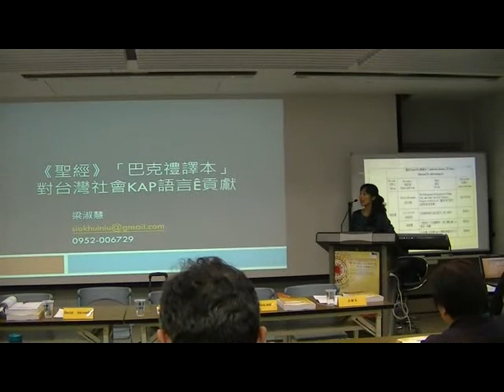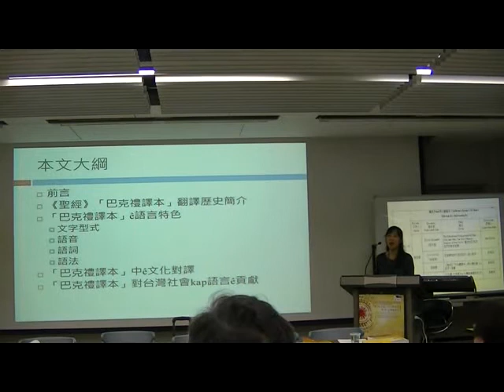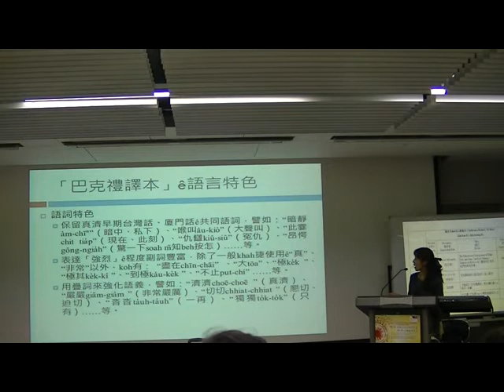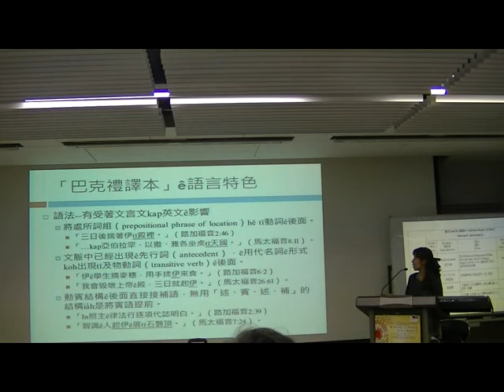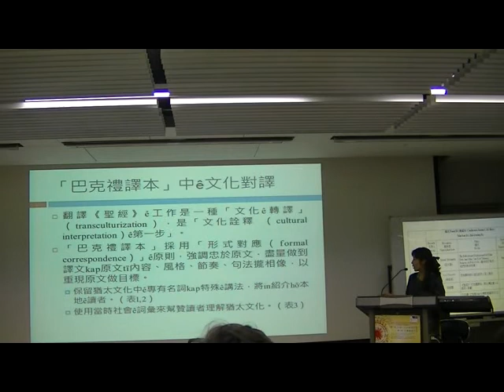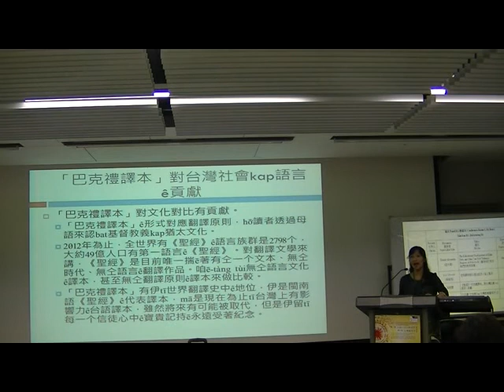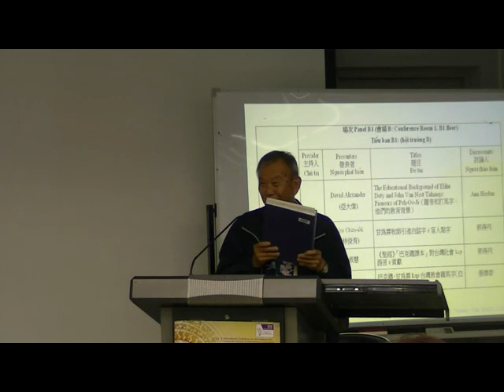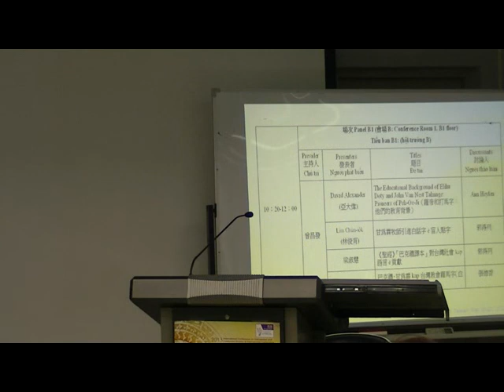《聖經》巴克禮譯本對台灣社會kah語言ê貢獻 發表人 梁淑慧老師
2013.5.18 第二屆台越人文比較研討會+第六屆台灣羅馬字國際研討會